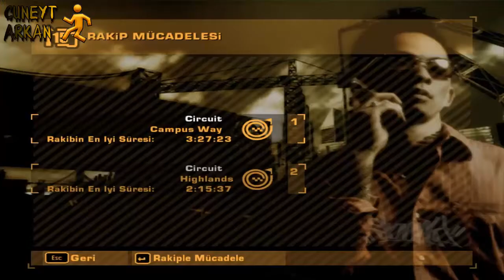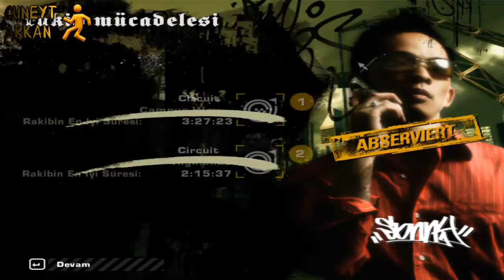Need For Speed Most Wanted - Blacklist #15 SONNY - VW GOLF GTİ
Etiketler ;

NFS MW
2005
Blacklist
BAŞLANGIÇ , BEGİNNİNG. HD
Blacklist #15 SONNY - VW GOLF GTİ
Blacklist #14 TAZ - LEXUS IS300
Blacklist #13 VIC - Toyota SUPRA
Blacklist #12 IZZY - MAZDA RX 8
Blacklist #11 BIG LOU - MİTSUBİSHI ECLİPSE
Blacklist #10 BARON - PORSCHE CAYMAN S
Blacklist #9 EARL - MİTSUBİSHİ LANCER
Blacklist #8 JEWELS - FORD MUSTANG GT
Blacklist #7 KAMİKAZE - MERCEDES CLK 500
Blacklist #6 MING - LAMBORGHİNİ GALLARDO
Blacklist #5 WEBSTER - CORVETTE C6
Blacklist #4 JOE VEGA VJ - DODGE VİPER SRT10
Blacklist #3 RONNİE - ASTON MARTİN DB9
Blacklist #2 BULL - MERCEDES SLR MCLAREN
Blacklist #1 FİNAL RACE RAZOR - BMW M3 GTR
FİNAL Polislerden Kaçış , Escape From Cops
CüneytArkan